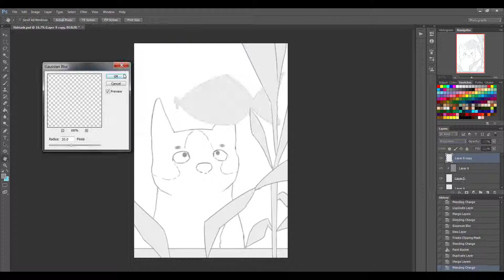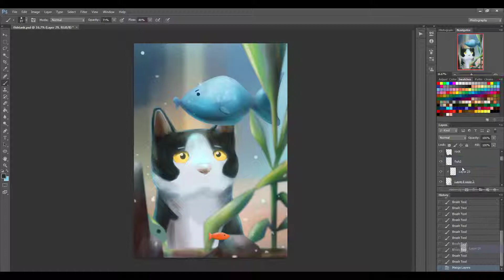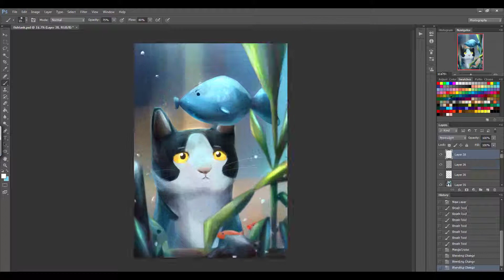Digital Painting - "Fish Tank"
"Fish Tank". Original/Personal Work.

From: Super Mario 64
Composer: Koji Kondo